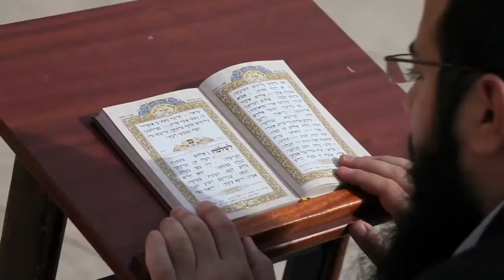Prayer and Worship Free HD Footage Royalty Free Stock Footage Creative Common No Copyright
in this video, you can watch Footage of a wooden match burning in slow motion. This video is free to use you can use this video for your project or commercial purpose but you can't sell this footage.
You don't need to ask for any permission to use this footage.
Stay healthy and we will really appreciate it if you share our channel with your loved ones.